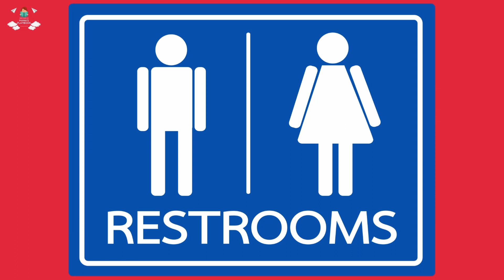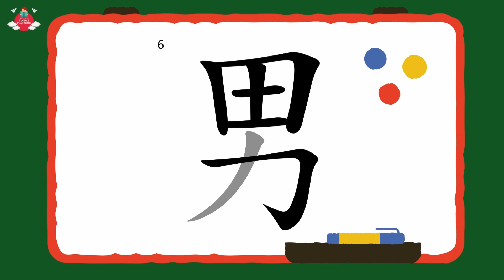幼稚園學中文教材 | 字:男｜幼稚園K1-K3 (3-6歲學中文) | 綜合高效識字法 | 中文工作紙及認字卡下載 | Learn Chinese for Toddlers |廣東話幼兒學中文認字教材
幼兒學中文字認字教材:
幼兒學中文每日學一字系列專為３到6歲兒童量身訂製，參照香港名幼的中文課程及香港教育局編制的香港小學字詞表，制定網上免費影片、配以精美中文認字卡、中文工作紙下載，協助小朋友學習中文詞彙，認識中文字形、字義、配詞及句子運用，掌握聽、說、讀、寫四種基本能力，順利過渡至小學中文課程。

幼稚園K1-K3中文練習: 中文認字咭、中文練習工作紙下載網址:

所有教材包括視頻、中文認字咭、中文練習工作紙都可在網上存取，無論你在世界任何一角落都可使用，無需下載任何軟件。

00:00 Opening
00:11 “男” 字的介紹
00:21  “男” 的字和圖畫
00:31 “男”字的解釋
00:39 “男” 和 "女" 的分別
02:11 小遊戲1
03:03 “男”字的寫法
03:50  小遊戲2：尋字遊戲
07:05  “男”字的配詞
08:05  “男”字的句子
09:45  小遊戲3
11:00 練習時間:下載中文認字卡, 工作紙
11:25  Ending

幼兒學中文: 每日學一字 視頻內容
1. 每一個視頻會教一個生字，認識字形、義、其配詞、句子運用及正確寫字筆畫順序。
2. 透過互動化及有趣的方式教授中文，以培養學童對學習中文的興趣，加深幼兒對字詞的認識和理解，強化他們在日常生活中運用中文的信心。
3. 所有視頻會結合遊戲練習，與漢字玩遊戲
4. 視頻免費在YouTube上觀看，配有精美中文認字卡及中文工作紙下載，使學習更加得心應手， 運用得宜。
5. 中文認字卡採用高清圖片，色彩艷麗，圖像逼真，及易於閱讀的清晰大字體文字，幫助小朋友識別，及吸引他們的注意力，激發孩子的學習興趣，易於學習掌握。字卡設計能讓家長進行各式各樣親子認字遊戲 (附使用指引)
6. 中文工作紙練習類別多元化，如學習新字, 先觀看寫字筆順的示範動畫，再讓小朋友進行寫字練習